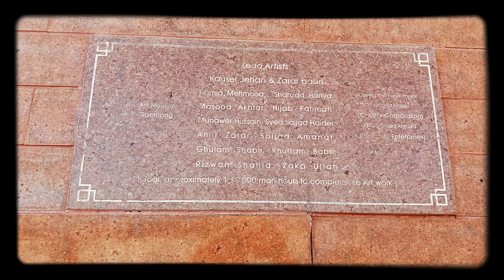Pakistan# monument.islamabad.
Pakistan monument .